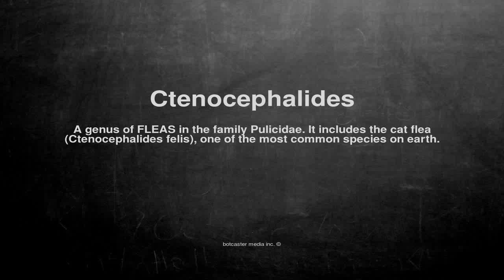Medical vocabulary: What does Ctenocephalides mean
What does Ctenocephalides mean in English?